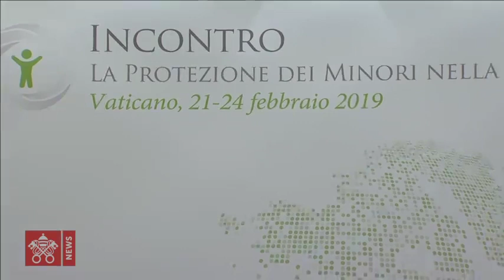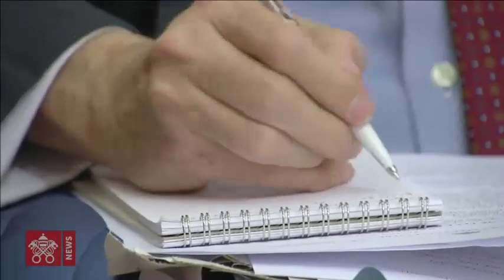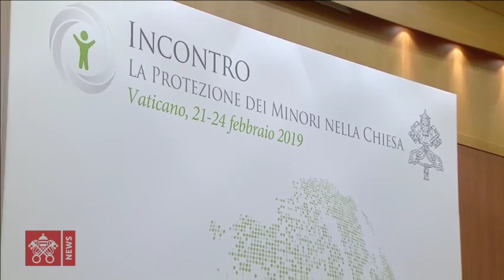Point presse 2019-02-22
De l’Institut patristique Augustinianum, point presse quotidien à l'occasion de la Rencontre sur "La protection des mineurs dans l'Église" (Salle du Synode, 21-24 février)